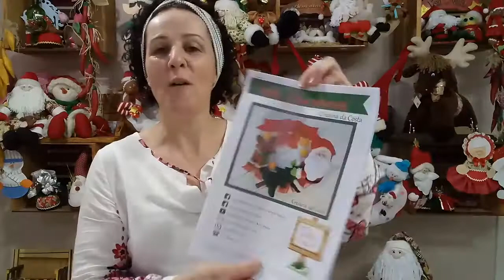Guirlandas de natal passo a passo lucrativas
CURSO GUIRLANDAS CONTEÚDOS COMPLETOS.
GUIRLANDAS LUCRATIVAS PASSO A PASSO.

Para adquiri o Curso Guirlandas de natal lucrativas (Atelier Cafofo Criativo) clique no link abaixo..

Em Nosso Site você também encontra conteúdo completos passo a passo, sobre outros assuntos de artesanato, como EVA, croche, Bordado, personalização de canecas, Corte e Costura, Criação de Moda, Amigurumi,  e muito mais você entrara aqui em meu site Oficial de Artesanato é só clica aqui em baixo no link..

GUIRLANDAS DE NATAL LUCRATIVAS
Apostila Digital com moldes lindos para você confeccionar lindas Guirlandas , acesso ao grupo fechado com vídeos aulas e contato direto com Cristina da Costa.
APOSTILA DIGITAL GUIRLANDAS DE NATAL
Apostila Digital  Guirlandas de Natal do Ateliê Cafofo Criativo Artesanato disponibiliza 4 lindos modelos de Guirlandas de Natal para você escolher o modelo que mais te agrada e também temos o combo com as 4 guirlandas para você  adquirir  com desconto especial!

Acesse Também nossas Redes Oficiais

Guirlandas.
Guirlandas de Natal.
Guirlandas de feltro.
Guirlanda Amigurumi.
Guirlandas de Croche.
Guirlandas para quarto de bebe.
Guirlandas passo a passo.
Guirlandas de flores.
Como fazer guirlandas de feltro.
Como fazer guirlandas.
Como fazer guirlandas para quarto de bebe.
Como fazer guirlandas para porta de entrada.
Letras para guirlandas em feltro.